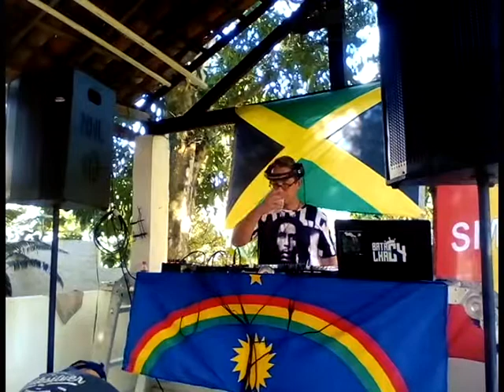Sequencia Reggae DJ Tarta Move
Um palinha da seleção de reggae do DJ Tarta Move no quintal do reggae Recife - PE